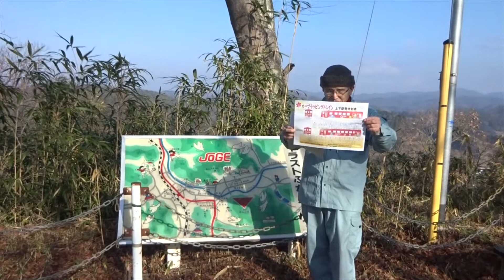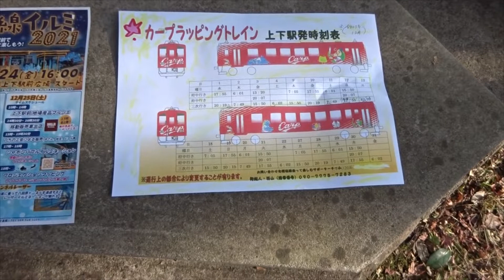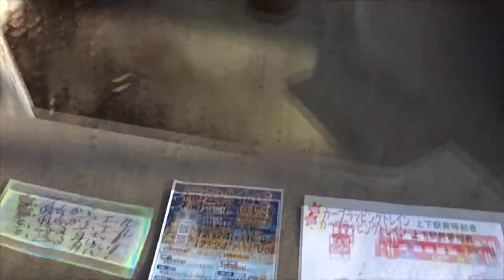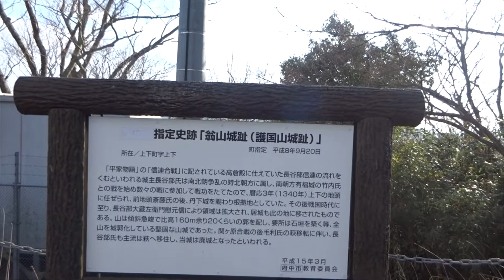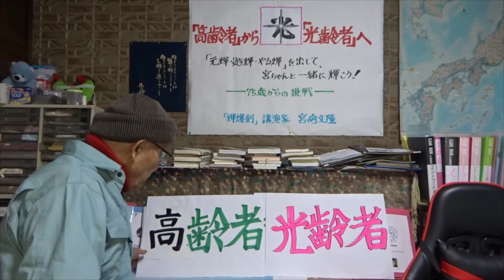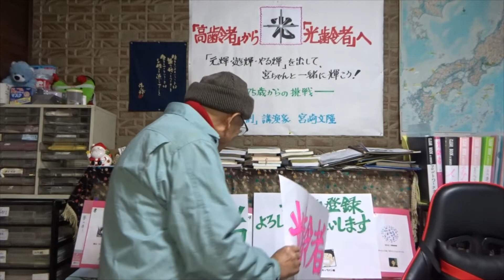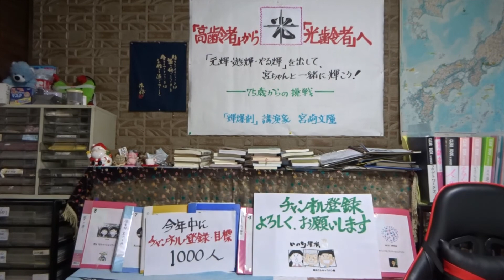「高齢者」 から「光齢者」へ・ 「上下町翁山の点滅器がまちをやる輝気にさせる」・宮崎文隆の輝爆剤トーク No.３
「高齢者」 から「光齢者」へ・「上下町翁山の点滅器がまちをやる輝にさせる」・宮崎文隆の輝爆剤トーク  No.３
2021年12月22日(水)